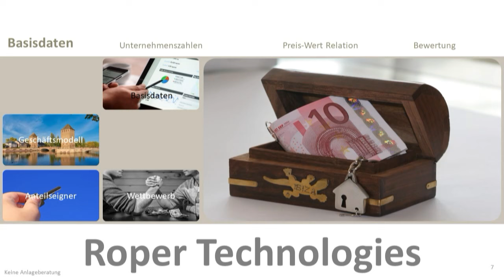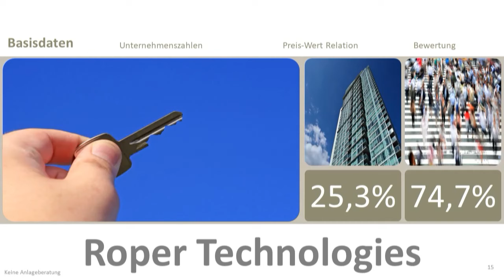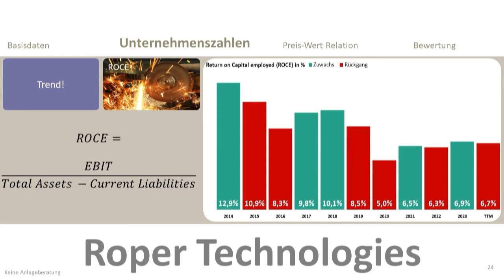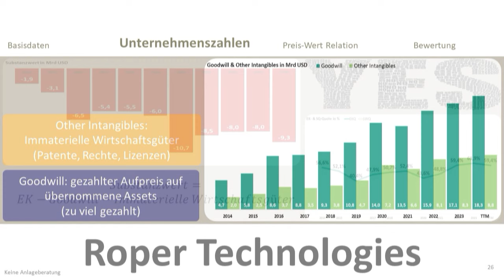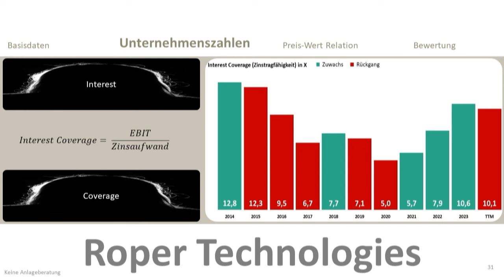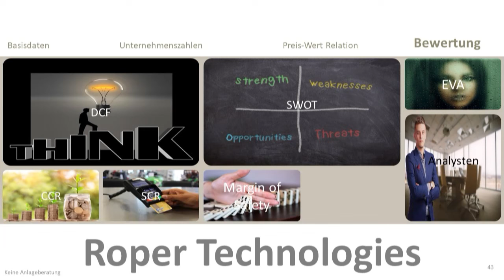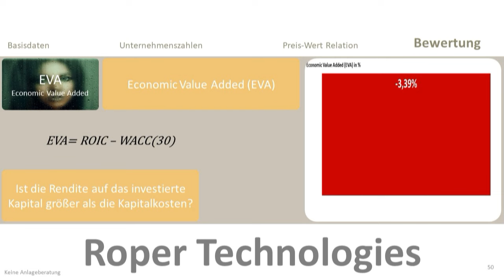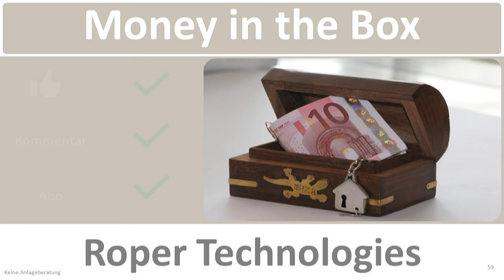Roper Technologies Fundamentalanalyse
Roper Technologies ist ein diversifiziertes Technologieunternehmen. Das Unternehmen betreibt Geschäftsbereiche, die vertikale Software- und technologiefähige Produkte für eine Vielzahl von vertretbaren Nischenmärkten entwerfen und entwickeln.

Kapitelstruktur des Videos:
00:00 Intro & 1. Basisdaten
03:17 2. Unternehmenszahlen
13:11 3. Preis-Wert Relation
16:37 4. Bewertung

Das könnte auch interessant sein:

Abschätzung des Inneren Wertes nach dem Discounted Cashflow Verfahren (DCF) mit Szenario-Abschätzung zum Nachbauen in Excel